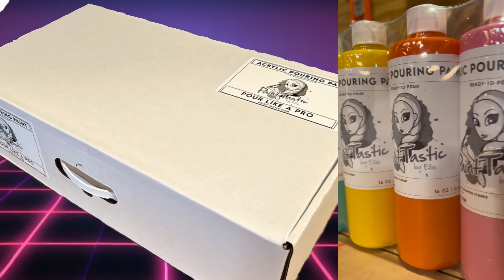Painttastic by Ellie | Ready-to-Pour Paints 👩‍🎨🫗🔥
Our Ready-to-Pour paints and kits ship FREE Canada-Wide and are designed from the ground up to PERFORM 👩‍🎨🫗🔥

POUR LIKE A PRO